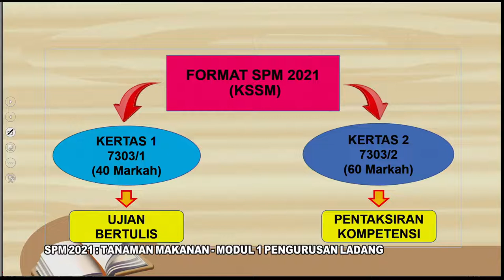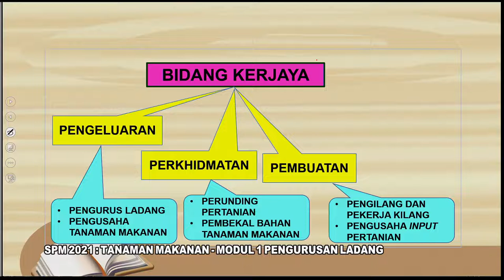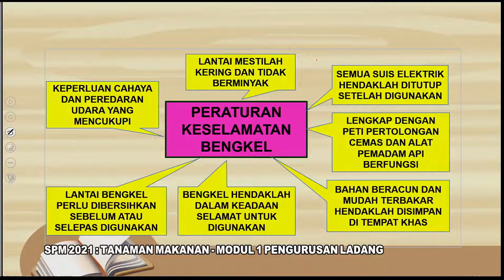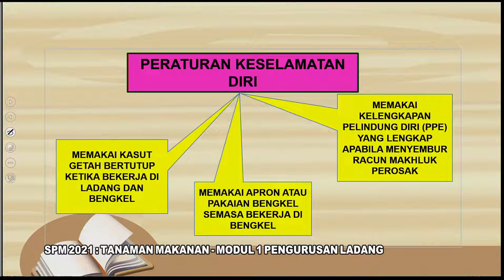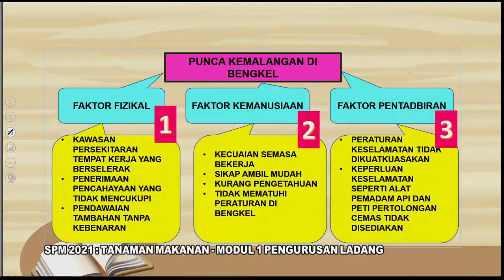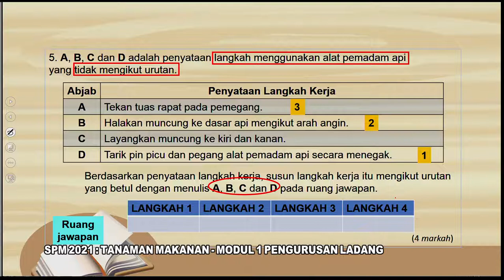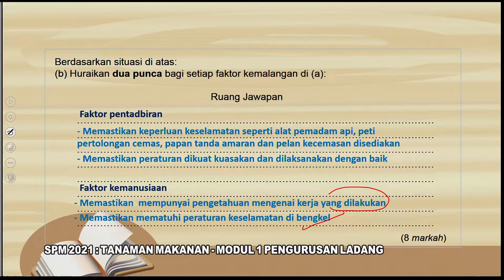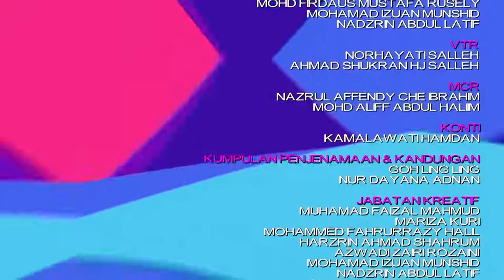DidikTV Eps 108 RTS Spm 2021 Tanaman Makanan Ting 4 Modul 1